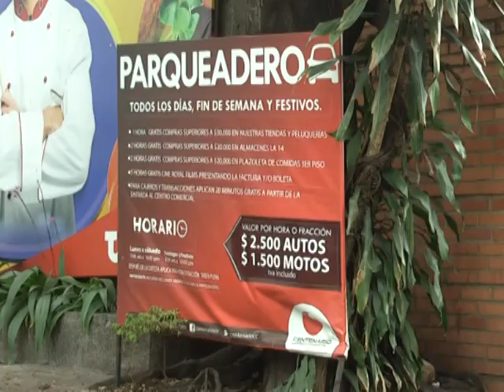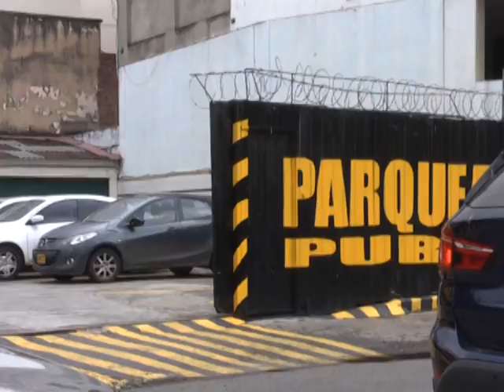Proyecto para aumento en tarifa de parqueaderos en Cali fracasó